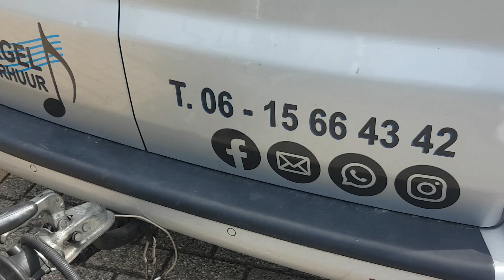Draaiorgel de Fruitschalen speelt: Voetbal Medley 2000 ⚽️